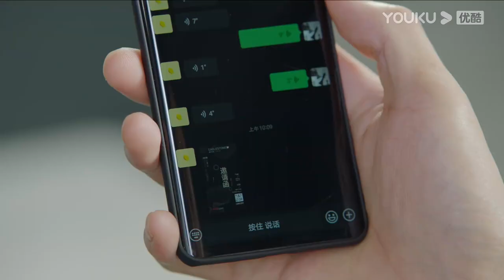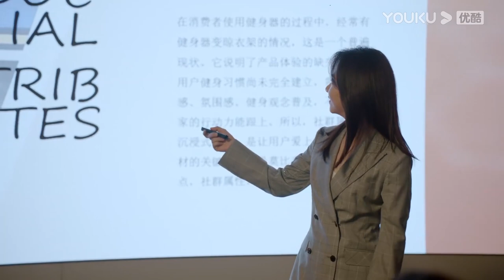ENGSUB【请叫我总监 Master of My Own】EP19速看：宁檬爱情事业双丰收？陆既明也找到归宿？！| 林更新/谭松韵/刘畅/苏鑫 | 爱情都市片 | 优酷 YOUKU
【请叫我总监 Master of My Own】宁檬一直有一个成为投资总监的职业梦想，可毕业后做的工作却与梦想相距甚远。她的上司陆既明是一个业务能力极强的投资总裁，他不认为宁檬也能成为合格的投资人。某一天宁檬终于下定决心离开陆既明，向他也向自己证明她可以做到。宁檬重新求职，经过种种阻碍，机缘下最终进入了鹰石投资，开始了她的晋升之路。过程中陆既明也在关注着宁檬，起初他不认可，但在重要关头还是会对宁檬进行提点，帮助她度过难关。陆既明长远的投资理念使宁檬获益匪浅，宁檬也改变了陆既明的处世态度。两人互相影响，携手并进，经历了无数的波折和风浪之后，宁檬蜕变成为了独当一面的金牌投资人，陆既明也历练得更加成熟有担当。他们认定彼此就是自己最正确的那个人。
★主演：林更新/谭松韵/刘畅/苏鑫/王秀竹/白冰/龚蓓苾/王丽娜/刘恩佳
★集数：32集

★会员更新时间：每周一至周四20:00（UTC+8）抢先看2集，周五至周日抢先看1集

0:00 加入优酷会员，精彩抢先看
0:30 Join YOUKU membership to get early access